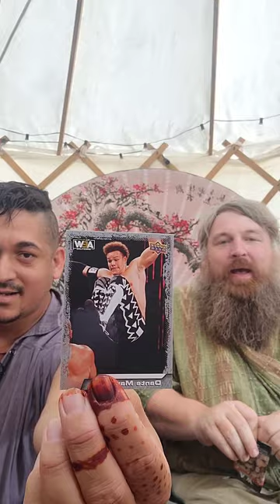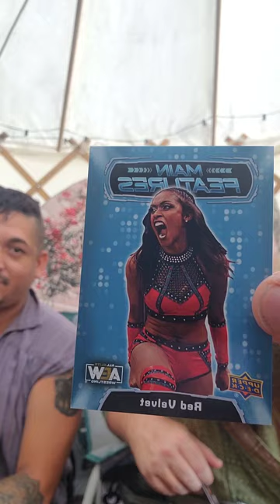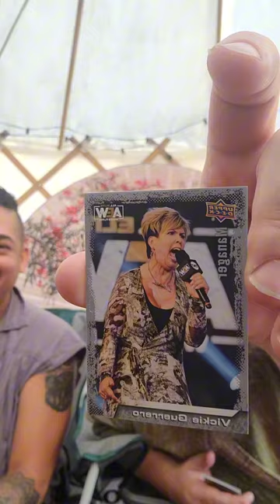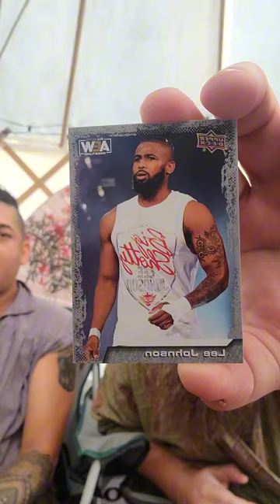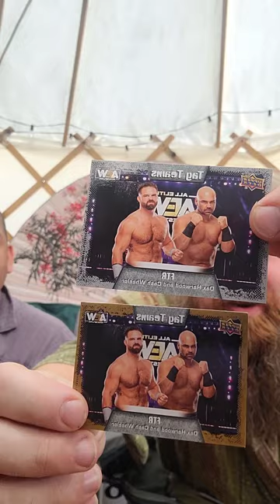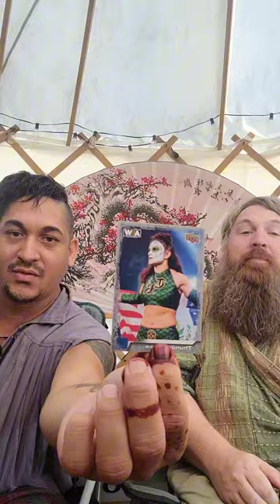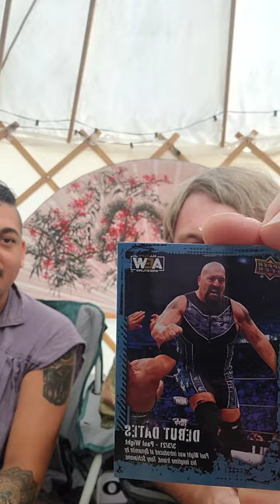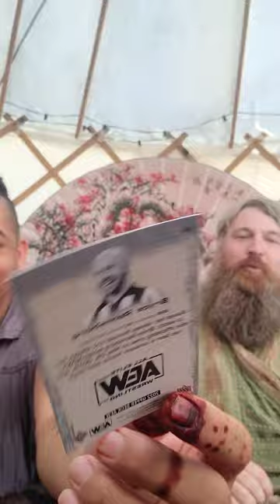Unboxing AEW trading cards... in a yurt.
@Stethorel and I unboxed some Upperdeck AEW trading cards and chat about the current status of the AEW stars... all from his yurt while we were attending the Pennsic War medieval festival.